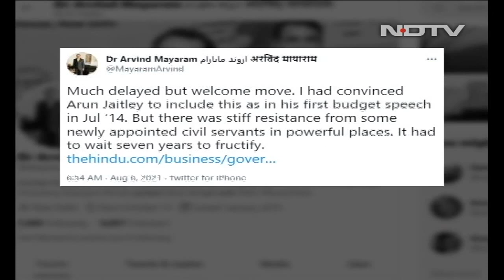Lok Sabha Nod To Tax Law Amendment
The Taxation Laws (Amendment) Bill, 2021 was passed in Lok Sabha today. The legislation is expected to help settle disputes with Cairn Energy Plc, Vodafone Group Plc and 15 other companies over retrospective tax demands raised by the Union government. The Bill was cleared in the Lower House amid an uproar by Opposition parties after Finance Minister Nirmala Sitharaman made a brief statement about the need for the amendment.